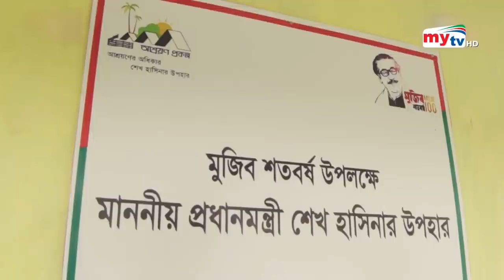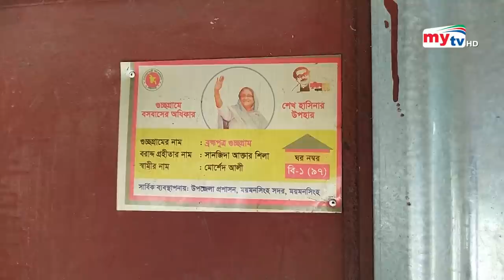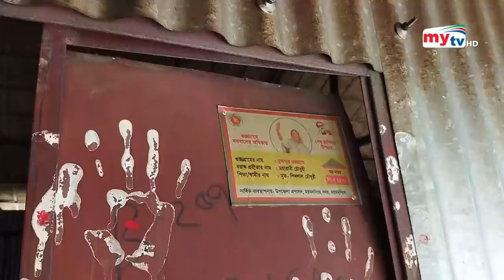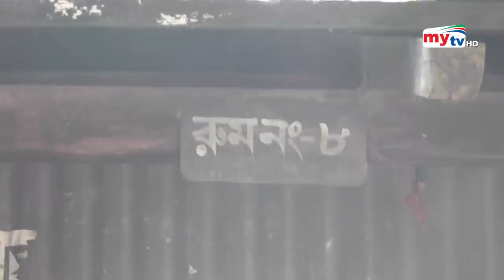আশ্রয়ন প্রকল্পের দূর্নীতি ও বাসিন্দাদের দুঃখের গল্প ! | Amader Chokh | EP 19 | Mytv Investigation